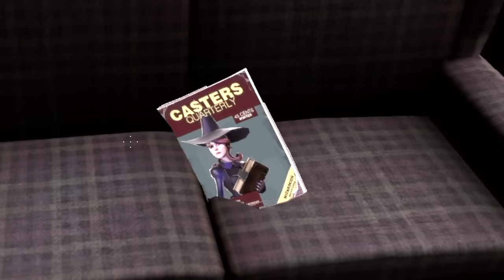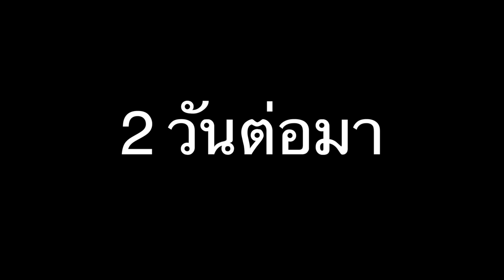เปรตหัวลำโพงกลายพันธุ์ปีนตึกสยอง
zbing z